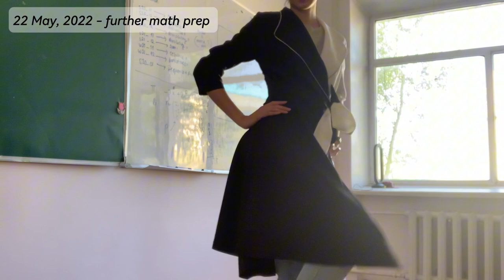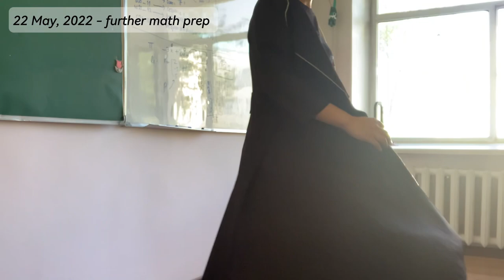GOAT #4 | Mongol Aspiration vlog #4 | by meshle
Now this is the last ever videos that was shot in Mongol Aspiration by my tablet. It may be boring towards the end. But the senior year was just like that. Everything was fast and fun at first. Then it was the ending, our last year to be all together. The realization hit so did the feelings. It wasn’t boring, it was bittersweet. I don’t wanna sound like high school peak or whatevr. But my memories in high school will always be the comfort memories that I wanna visit and recall now and then. Love you to all my goats.     -luv meshle.